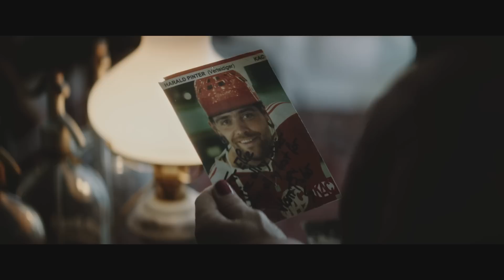HARRI PINTER DRECKSAU Trailer | Ab 1. Dezember in ganz Österreich im Kino!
HARALD „HARRI“ PINTER (Juergen Maurer) ist Mitte 40 und trotz unaufhaltsam nach hinten fliehendem Haaransatz und kleinem Schwimmreifen um die Mitte immer noch sehr überzeugt von seinem Auftritt. Doch wenn er mit seinen Kumpeln im KAC-Stüberl von den späten 1980ern und dem Titelgewinn für die Klagenfurter Heimmannschaft im Eishockey schwärmt, an dem er als gefürchteter Ausputzer und „Drecksau“ keinen kleinen Anteil hatte, spürt man: die besten Zeiten hat Harri hinter sich, nicht nur optisch. Heute schiebt er als Fahrschullehrer eine ruhige Kugel und ist der festen Überzeugung, dass seiner Dauerfreundin INES PONTILLER (Julia Cencig) nichts Besseres passieren konnte als eine Beziehung mit der stadtbekannten „Drecksau“, eben ihm … Als er jedoch Ines mit ihrem Universitätsprofessor, dem Watzlawick-Forscher HERWIG PANSI (Dominik Warta), im Bett erwischt, gerät sein Selbst- und Weltbild doch gehörig ins Wanken.

Ab 22. Oktober in Kärnten und Osttirol im Kino!